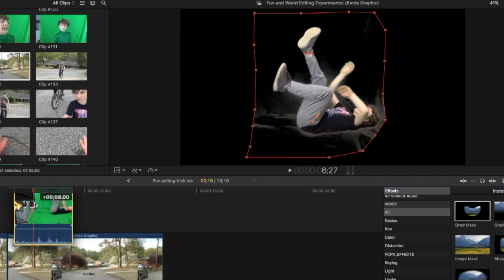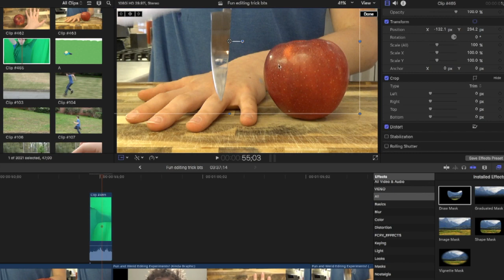Fun editing tricks BTS!!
Don't forget to watch the real video or this video will make no sense..